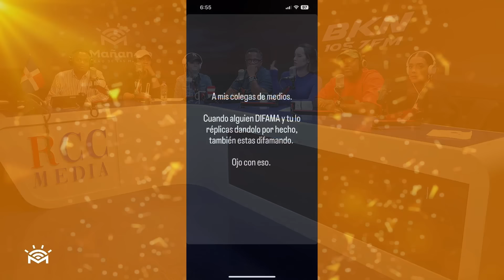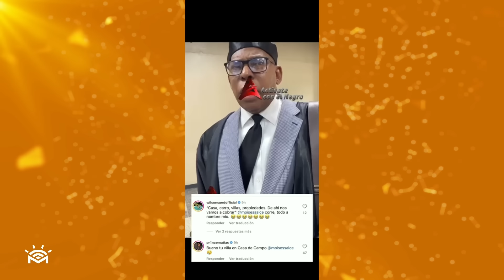Boli pone claro a Moisés Salcé - Luinny, Alofoke o Brea ¿Quién sabe más de música? - El Bochinche